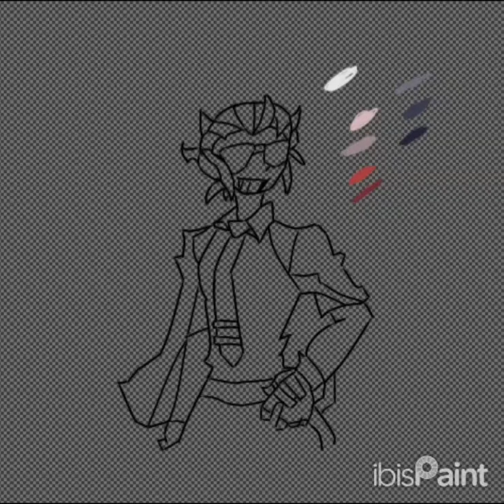Quick little Justice drawing || Ibispaint art time lapse